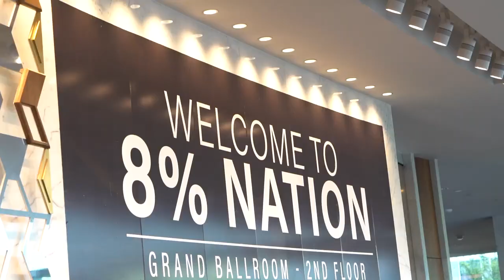This Conference Sets The Pace For The Insurance Industry!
A message from one of the 8% Nation speakers, Charlie Cina!
"I've had the pleasure to work with Cody Askins over the past year and I've watched him produce two incedible conferences."
"This guy is setting the pace for bringing the industry together and teaching young millennials, as well as generation X, Y, & Z, how to share their knowledge, how to bring accountability partnerships together, to ultimately generate more revenue and serve the insurance community."

To get more info on how YOU can attend the 2020 8% Nation Conference in Las Vegas, comment "INTERESTED" and someone from our team will reach to you!